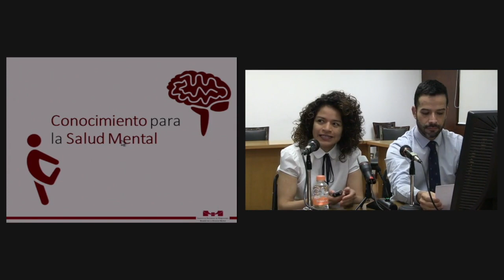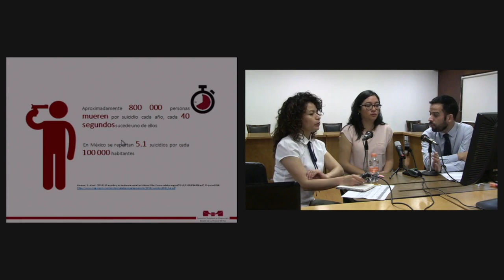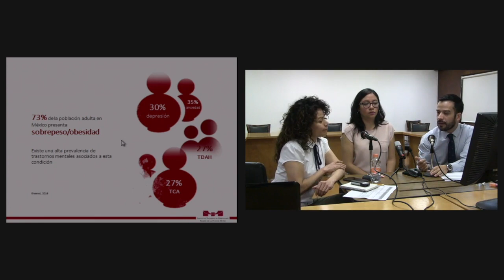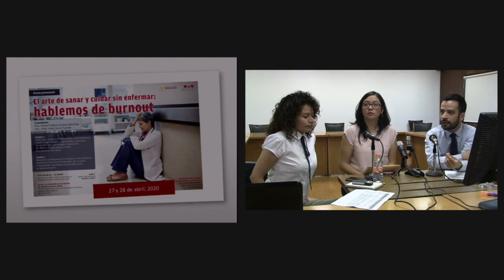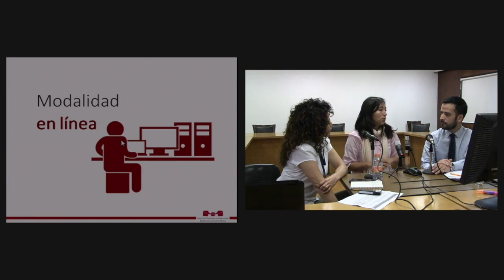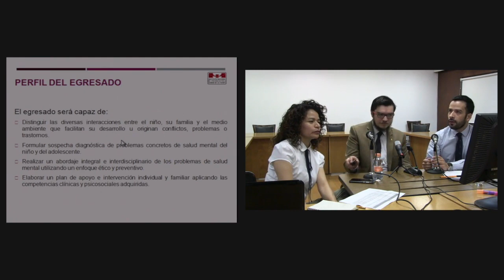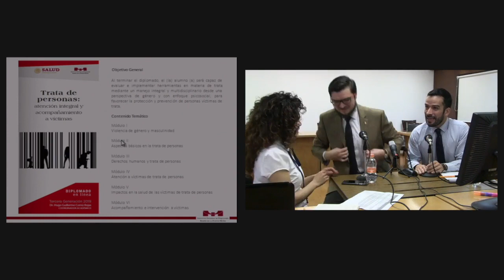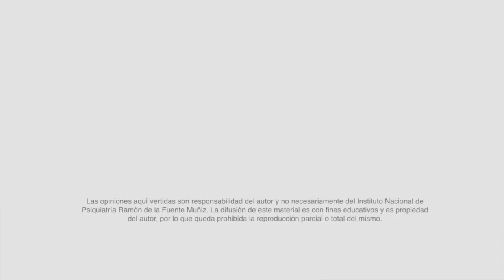Hablemos de educación en Salud Mental: Programa Académico 2020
Videoconferencia

4 de diciembre del 2019